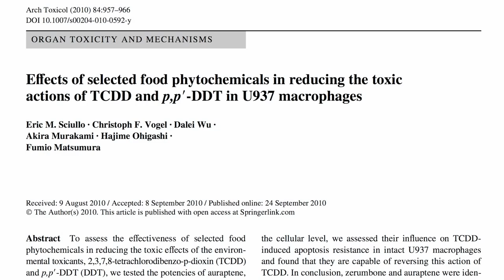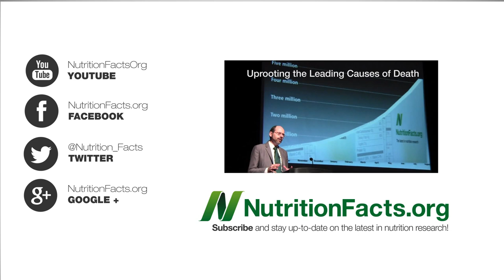Plants vs. Pesticides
DESCRIPTION: Phytonutrients found in certain foods may protect against the toxic effects of industrial pollutants such as dioxin and DDT, suggesting a dual role for plant-based diets to reduce both exposure and subsequent damage. Where is dioxin found in our diet? See Dioxins in the Food Supply What about DDT? See yesterday's NutritionFacts.org video-of-the-day Food Sources of Perfluorochemicals How many different chemicals are the most vulnerable amongst us exposed to overall? See CDC Report on Environmental Chemical Exposure for pollutants in pregnant women and Wednesday's NutritionFacts.org video-of-the-day, How Fast Can Children Detoxify from PCBs? for exposure of children. More on ginger in Amyloid and Apple Juice and Dangerous Advice from health Food Store Employees See how we can incorporate more in our diet in Healthy Pumpkin Pie and The Healthiest Beverage I've also got 11 videos on citrus and hundreds of videos on a thousand other topics

Have a question for Dr. Greger about this video? and he'll try to answer it!

Image Credit: Ekko and Linuxerist via Wikimedia; Marion County, Oregon;  and CIAT International Center for Tropical Agriculture and notafish via Flickr.